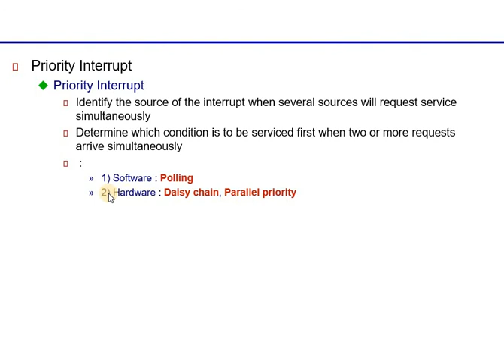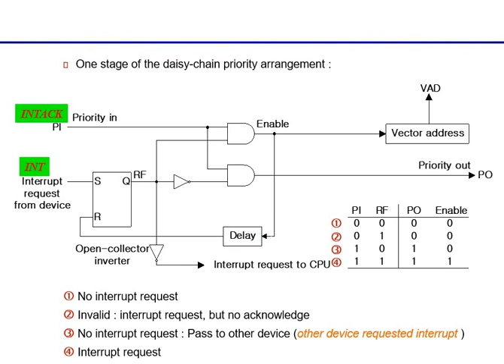Computer System Architecture: Lecture 9 Part 2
Daisy-Chaining Priority